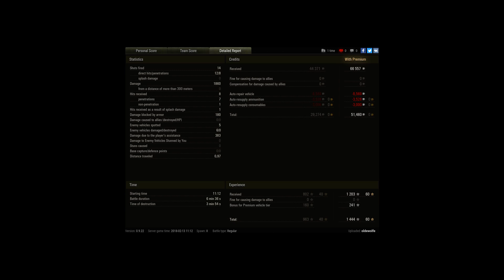1St Mark AND a Confederate...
Who'da thunk there'd be 2 marked tanks in my Garage, let alone German ones...